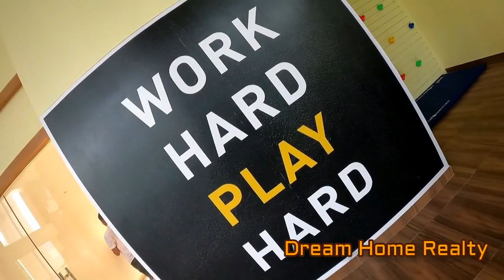3bhk flat for sale | new 3bhk flat for sale | 3bhk flat in kolkata | Dream Home Realty Kolkata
New Property
Resale Property
Underconstruction property
COmmercial Rent
commercial sale

3bhk flat for sale | new 3bhk flat for sale | 3bhk flat in kolkata | Dream Home Realty Kolkata |